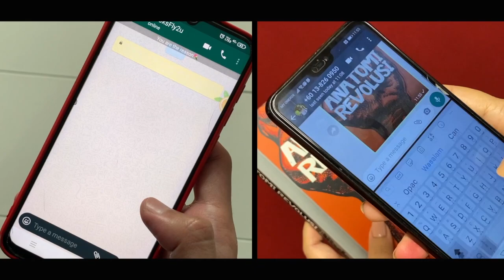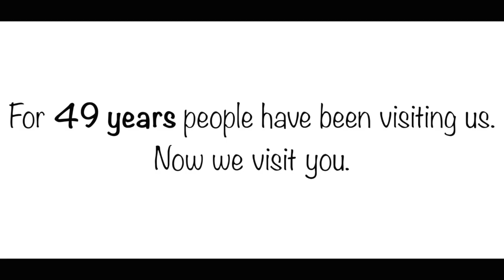BooksFly2U | You call, We deliver